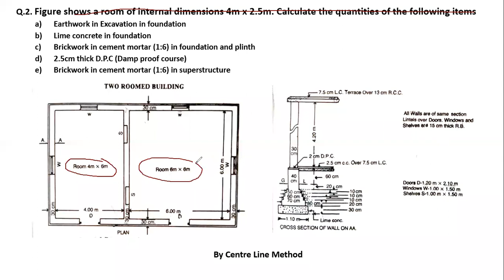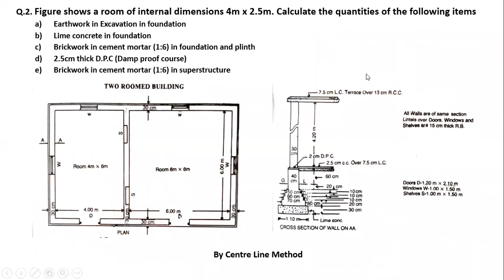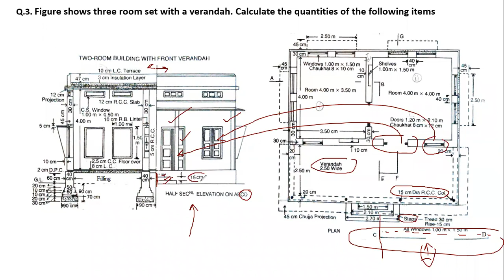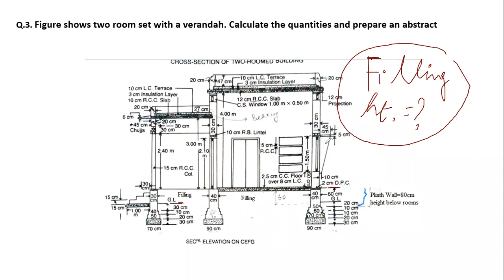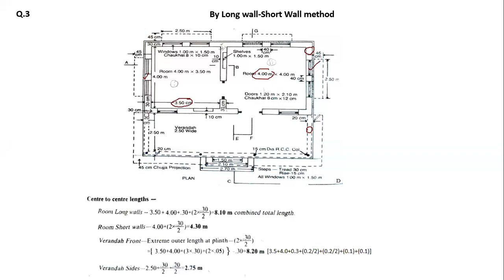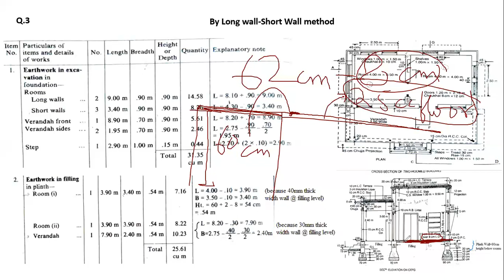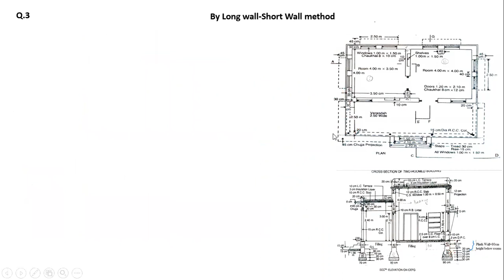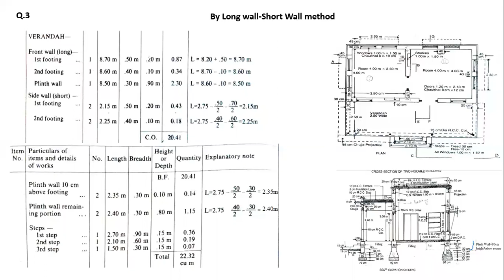QSV- 4th Sem- Class 7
Date:10/02/2021
Topics Discussed:
1. Centre-Line Method question of a 2-room house
2. Long Wall-Short Wall question of a 2 room house with verandah